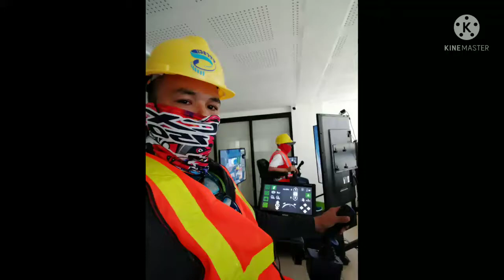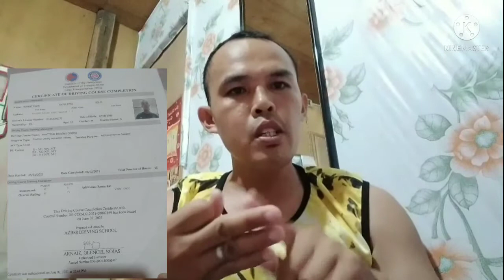ano ang mga kailangang requirements sa pag pa additional code 3 at 8 ng ating driver's license?